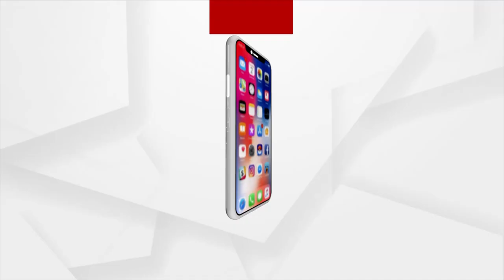Odisha: ITI Teacher, 2 Others Arrested For Sharing OTPs To Pakistani Intelligence Operatives